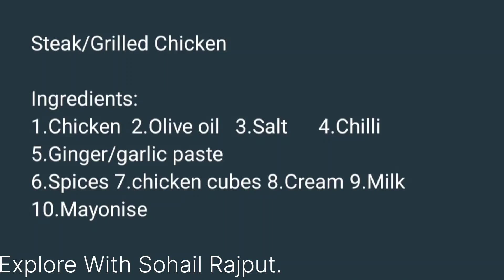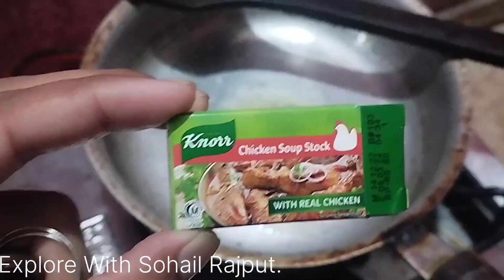Making of Steak /Grilled chicken with 3 in one sandwich maker , Explore With Sohail Rajput